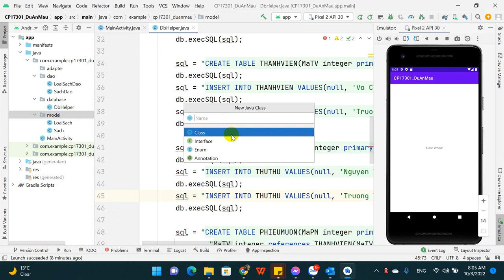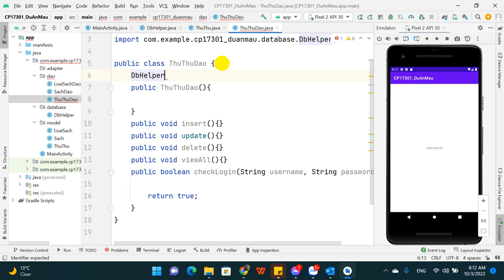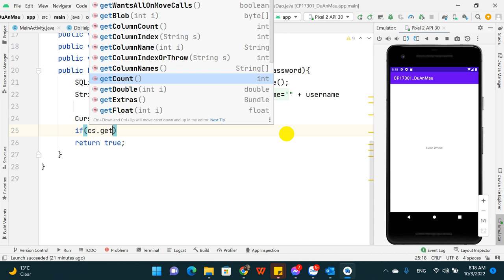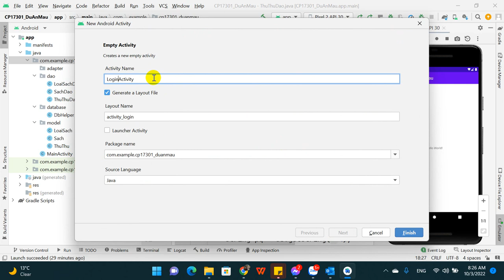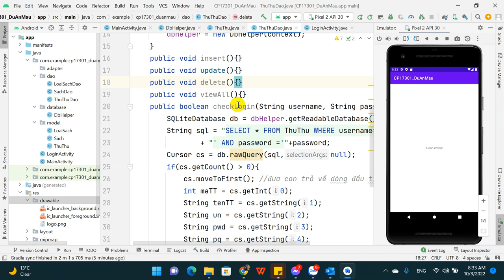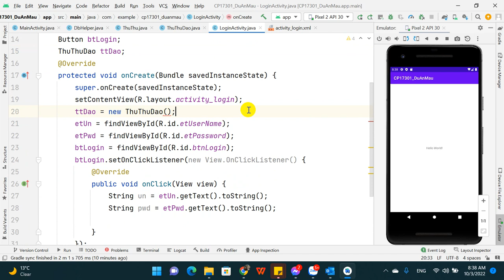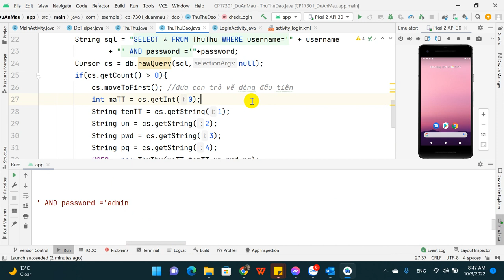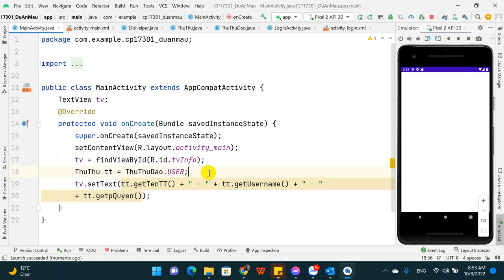MOB2041 Dự án mẫu Mobile - Chức năng Login